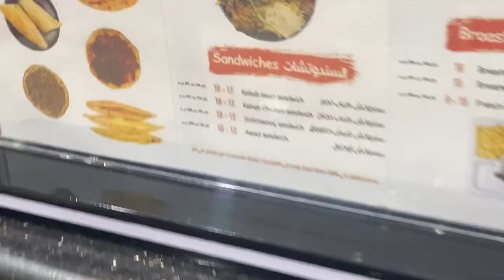Isa daw ito sa sikat na bilihan ng shawarma at brosted sa Riyadh